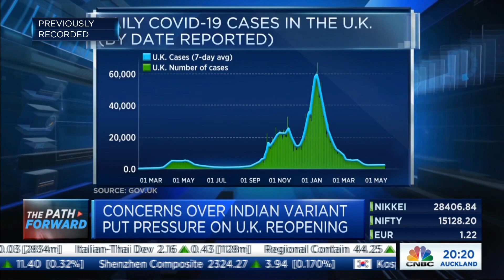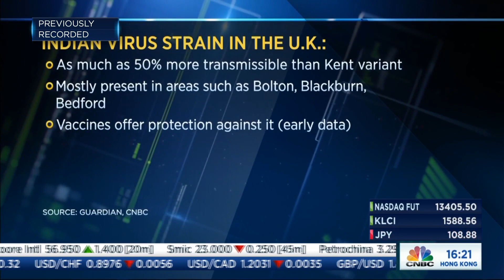Race between the virus and vaccination in the UK, expert says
Lawrence Young, a virologist and professor of Molecular Oncology at the University of Warwick, talks about the U.K. spread of the Covid variant first detected in India.